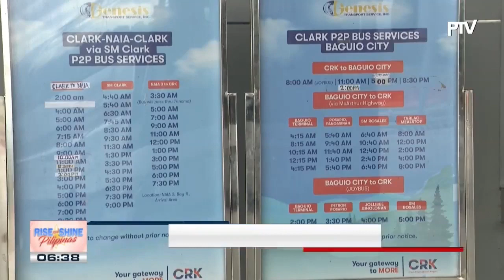Viral video ng 2 security screening officers sa NAIA 2 na nandukot umano ng pera ng dayuhan...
Viral video ng 2 security screening officers sa NAIA 2 na nandukot umano ng pera ng dayuhan, hawak na ng OTS; 5 tauhan na sangkot sa kontrobersiya, suspendido na at kakasuhan